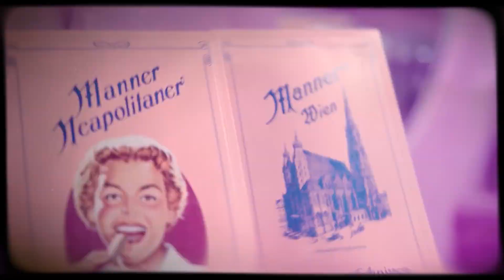DESSITA X SIMONA - DRAKONOVI NERVI X KOLELOTO SE VURTI [MASHUP] (OFFICIAL FULL HD VIDEO), 2023